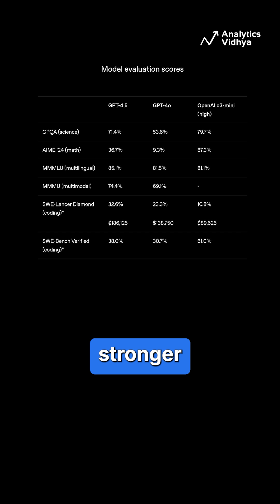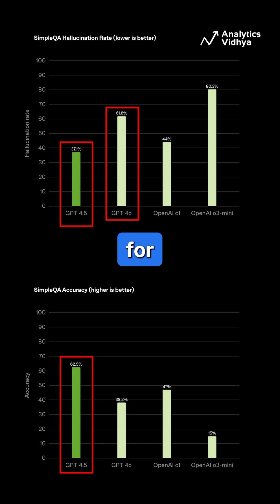GPT-4.5 IS HERE! OpenAI's NEW Model: Faster, Smarter, Less Hallucinations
OpenAI drops GPT-4.5! More knowledge, fewer hallucinations, and better creativity. Is this the best AI yet? 🔥